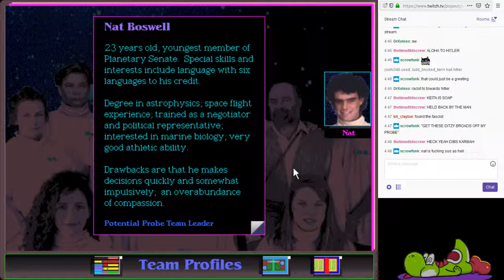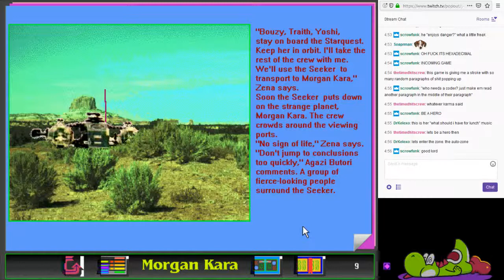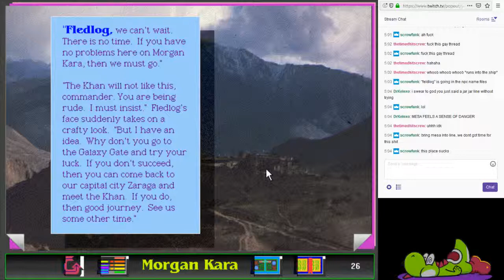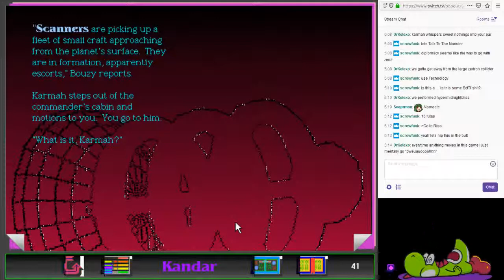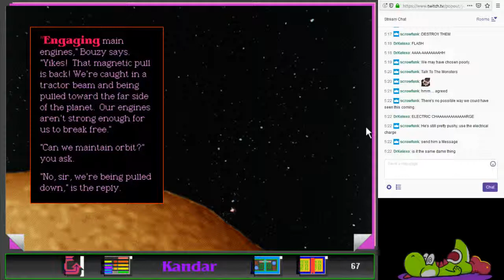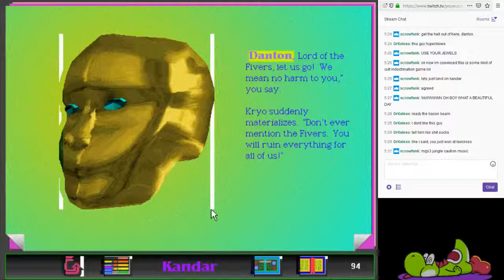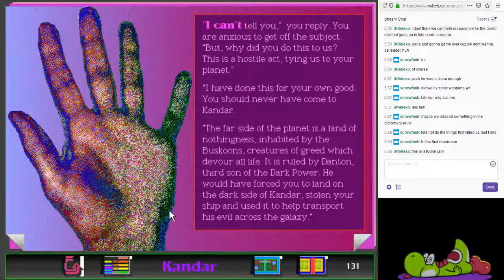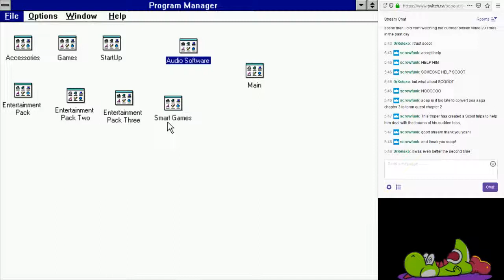Beyond the Wall of Stars: Part 1 (of 1) of the Taran Trilogy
Behold as we explore the power of windows 95 in this failed launch of a series of multimedia adventure games from the same guy who wrote most of the official Choose Your Own Adventure books back in the day. You can tell because there's like one puzzle and mostly just decision points to pick.

I started the recording late; the stream vod here contains more of the info including the first rather... interesting crew bios.